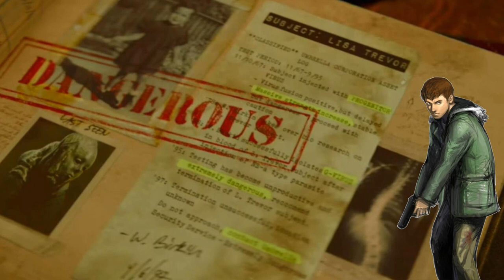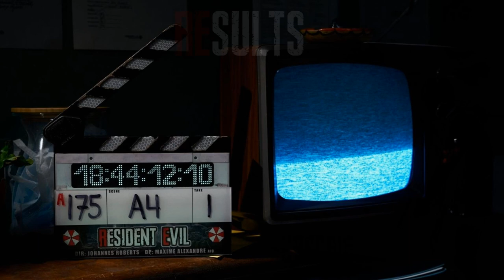RE: WTRC - Trailer Breakdown - Part 3 (of 3)